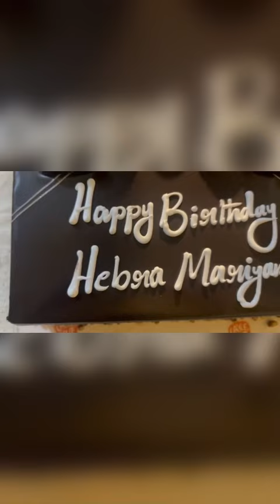കുഞ്ഞിപ്പെണ്ണിന്റെ birthday video 😍😍